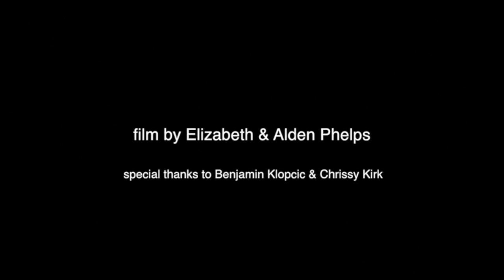Poulenc Trio - Trains of Thought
Poulenc Trio: Trains of Thought by Viet Cuong, film by Elizabeth and Alden Phelps. World-premiere recording available from Delos Productions, Winter 2018.

Liang Wang, (New York Philharmonic), oboe
Irina Kaplan Lande, piano
Bryan Young, bassoon